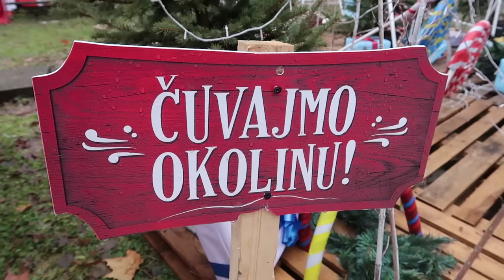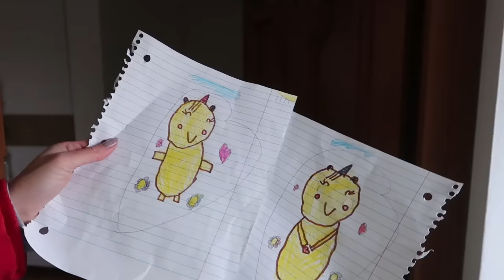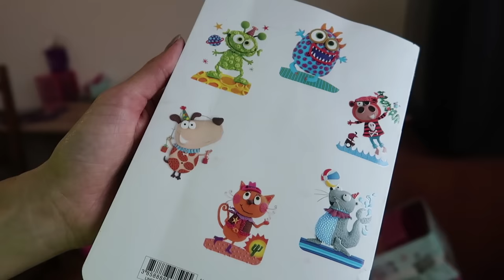JEDAN DAN SA NAMA PART 2